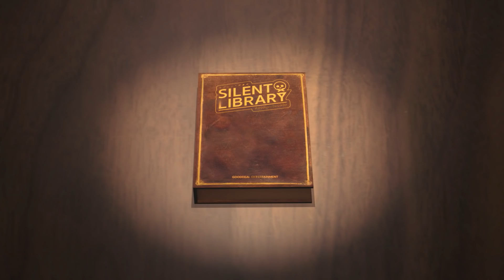จะน่ารักขนาดไหน ก็บอกเลยว่าไม่รอด!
ยกมาให้ดูสั้น ๆ ยังสนุกขนาดนี้ ตัวเต็มจะฮาขนาดไหน!

พบกับ Silent Library ห้องสมุด เงียบสงัด
ได้บน LINE TV ทุกวันเสาร์ เวลา 10.00 น.
แล้วจะรู้ว่าการเล่นเกมกันในความเงียบ เป็นยังไง